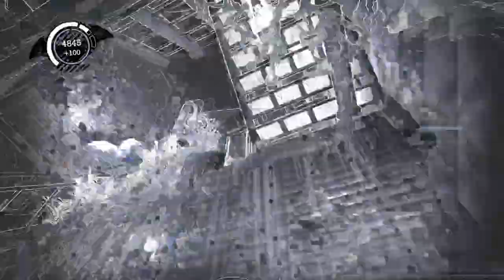Making Pistachio Crusted Chicken in Batman Arkham Asylum [Ep 23]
okay so I didnt actually make it in game but